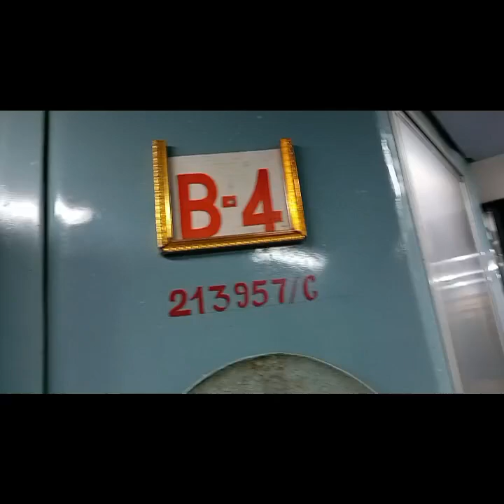12560 shive ganga express | new delhi to Banaras | shashank dwivedi varanasi vlog # banaras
new delhi to Banaras
         12560 shive ganga express
1.  new delhi
2.  kanpur
3.   payagraj
4.   banaras
best train